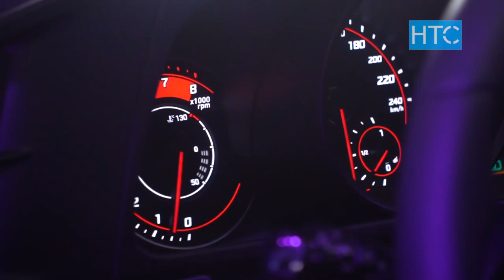Новинки от марки Hyundai в Кыргызстане / НТС